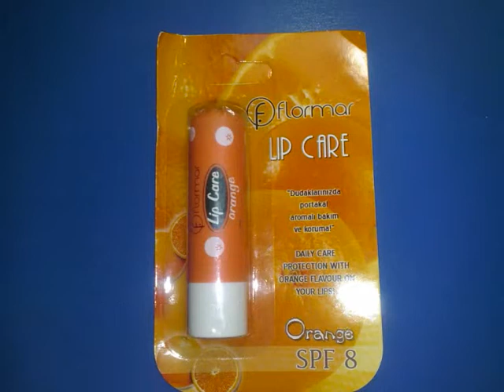Productos Flormar Vol.I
Hola chic@s os dejo las fotos de unos productos que me han mandado de la web
Informacion: Esta pag. NO me paga por enseñarlos